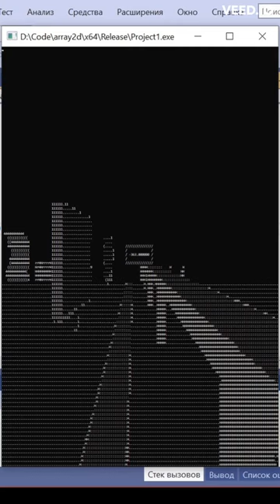ASCII city in console. Living objects.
Keep working on my 3d array  c++ class